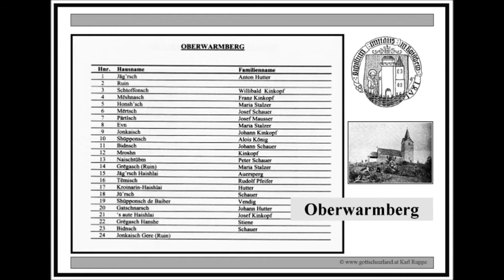Gottschee Oberwarmberg 1936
Eine Reise durch Gottschee 1936- 23